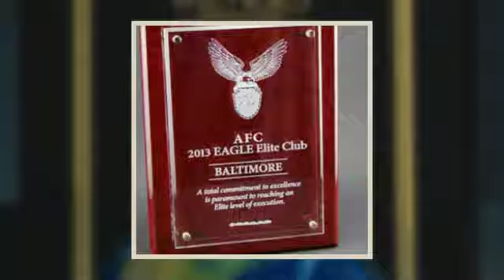Plaques Louisville KY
Awards Center has the perfect award, trophy, plaque, or engraving for every occasion. Whether you're recognizing an individual, you can't find trophies or awards better than Louisville, KY finest!